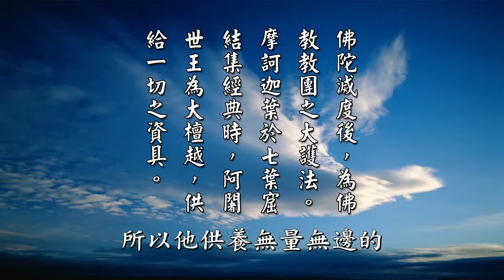黃警官_殺生因果故事073阿闍世王懺悔罪業 皈依佛陀成大護法